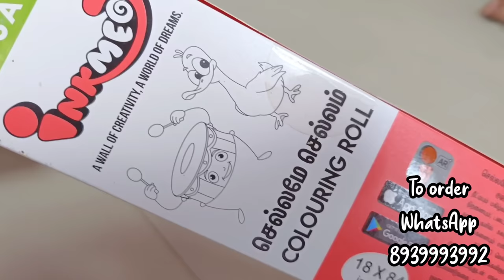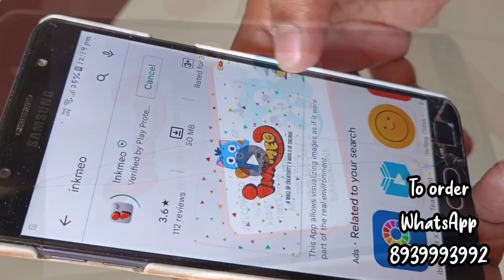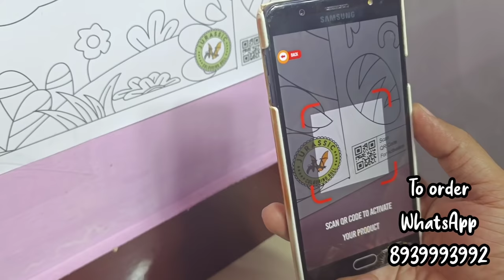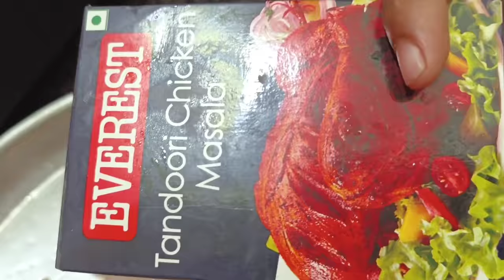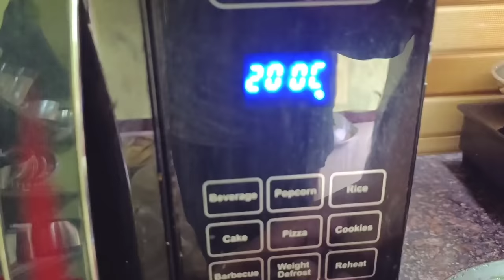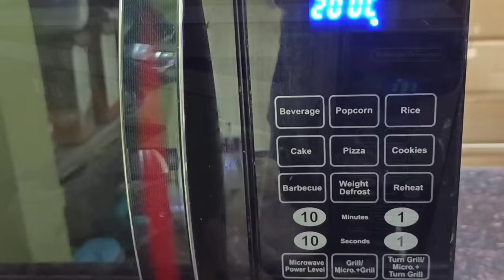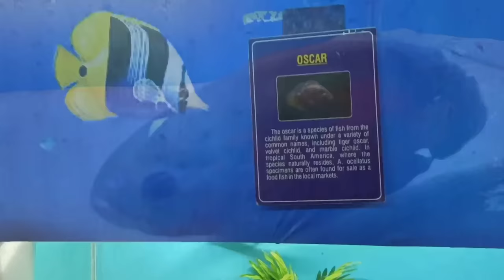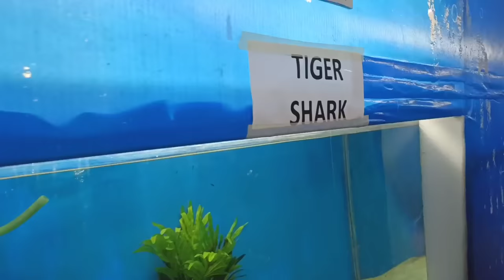Tunnel Aquarium Expo Visit/Double Cheese Tandoori Chicken Pizza/SKIS/Tamil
Inkmeo Reusable Wall Colouring Roll.

Worried of scribbling on walls and floors. Also when u dont want to curb the child's inner talent and curiosity to experiment and explore. Then inkmeo reusable colouring roll comes to the rescue. The inkmeo Reusable Wall Colouring Roll is the perfect choice for any toddler looking to express themselves through creativity.

Toddlers can colour the inkmeo reusable wall colouring roll through crayons and erase with normal eraser and by sketch use a wet cloth to wipe off the colours.

*Just Download Free Mobile Application Google Play Store / App Store.
*Enter the activation code which was on the bottom right corner of the roll.
*To Activate the Product, enter the activation code & validate it.

Experience the AR.
*Place your device camera through the inkmeo app towards the roll pasted on the wall.
*Enjoy the unlimited AR experience with Inkmeo AR App.
Augmented Reality is the Best Innovative in Education System. Inkmeo embrace Augmented Reality technology to help Child’s inner creativity and a learning experience.